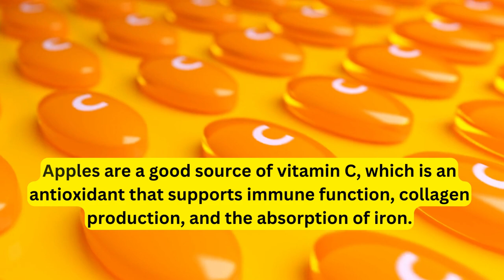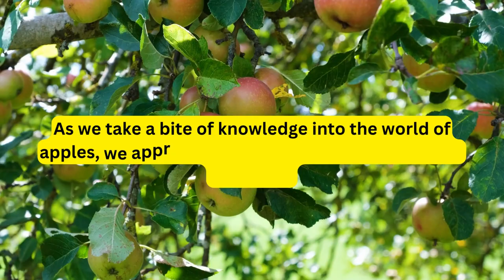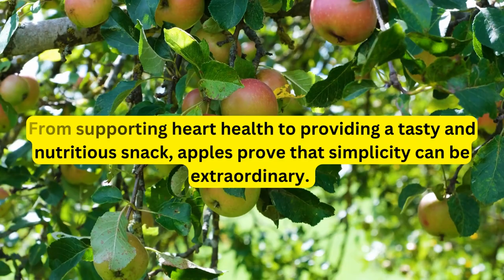Nutrient-Rich Apples and the Health Benefits of taking it daily | Health and Fitness | Fruits| Diet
Encourage Us:
Get the latest updates on our Threads community

Help us by getting a T-Shirt on Teespring

Looking for a delightful and nutritious snack? Look no further than apples! In this captivating video, we dive into the world of apples, exploring their impressive health benefits and why they have remained a timeless favorite.

Apples are more than just a tasty treat; they are packed with fiber, vitamins, and antioxidants that promote heart health, aid digestion, and boost your overall well-being. Learn about the various nutrients found in apples, such as vitamin C, which supports immune function and collagen production, as well as vitamin K, crucial for blood clotting and bone health.

The dietary fiber in apples, both soluble and insoluble, plays a significant role in digestion, promoting satiety, and maintaining bowel regularity. It also helps lower cholesterol levels, contributing to a healthier heart and reducing the risk of heart disease.

Discover the power of antioxidants, including flavonoids and polyphenols, found in apples, which protect against oxidative damage and decrease the risk of chronic diseases. Additionally, the mineral potassium in apples supports heart health by regulating blood pressure.

Did you know that the high water content in apples helps keep your body hydrated? Chewing apples even stimulates saliva production, cleansing the mouth and reducing the risk of tooth decay.

Join us on this journey of knowledge and appreciation for the incredible health benefits apples offer. Embrace the simplicity and goodness of this marvelous fruit, and remember, "an apple a day keeps the doctor away" – with a smile!